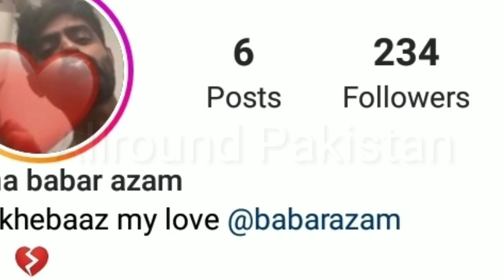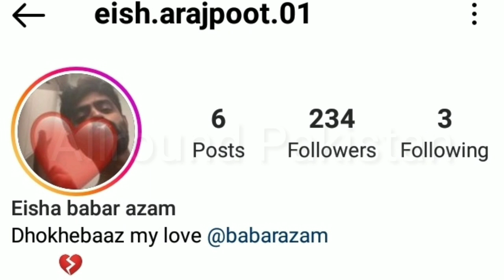Babar Azam and Eisha Rajpoot friendship | Eisha Rajpoot and Babar Azam video | Esha and Babar Azam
Eisha Rajpoot claims that she is friend of crickter Babar Azam.